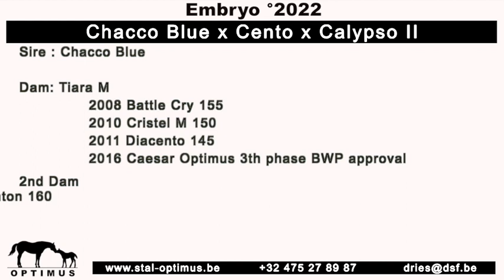Chacco Blue x Cento , Embryo, sister or brother of Critsl M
This video is about Chacco Blue x Cento , Embryo, sister or brother of Critsl M